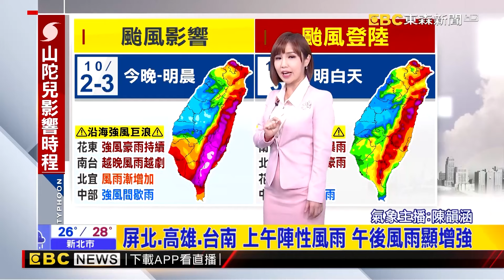【全台停班課day2】 史上第2個「在台灣上空消散」的颱風？！ 山陀兒龜速移動變「山陀螺」十級暴風警示曝光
若登陸後可能成「史上第2個」台灣上空消散颱風
台東大學附近「山路淹成土石流」 阻民宅出入口
街道冷清！恆春市區風雨漸強 居民在家躲颱風
急搶修！枋寮狂浪沖垮堤防 30尺缺口釀海水倒灌
山陀兒進逼！台北瞬間狂風吹 路樹倒塌砸毀兩車
班機風雨中降落桃機 旅客:顛簸時機上爆尖叫聲
颱風擾郵輪行！說好會員免費搭 旅客晚報到控遭丟包
開始變天了！宜蘭下午天空一片灰濛濛
2山陀兒挾帶大雨 知本白玉瀑布旁沖刷出新瀑布
山陀兒開始發威！東港風雨強勁民眾冒險觀浪
基隆防颱首用「移動擋水板」 謝國樑至武崙國中視察
金價飆高！3民眾無懼山陀兒風雨 闖基隆河上游淘金
大雨連日狂炸花蓮 秀姑巒溪水位持續上漲
貨架上超空! 民眾跑賣場搶蔬菜 店員狂補貨
周四再放颱風假？登陸時間難捉摸 放假機率高？
新！中颱「山陀兒」動了 花東、南部 風雨更有感

11/10~11/24 敬請鎖定51頻道！